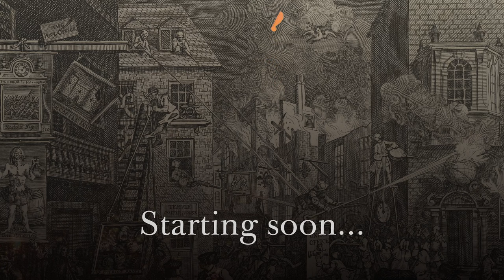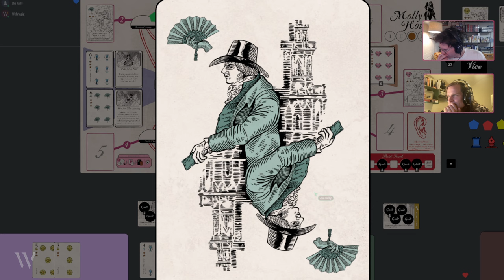Molly House Full Playthrough with Jo Kelly and Drew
Jo and Drew jump right in for a full 2 player game of Molly House during the BackerKit crowdfunding campaign.